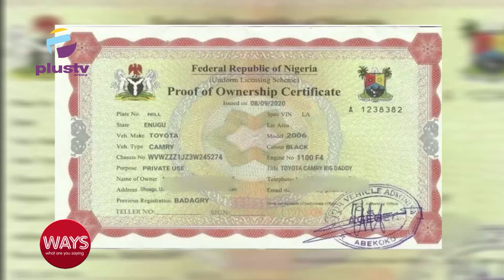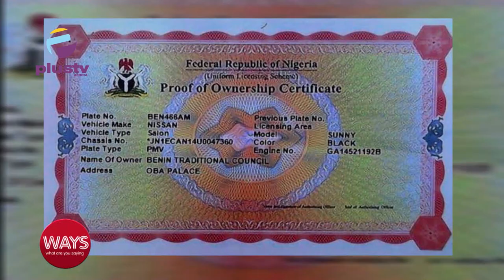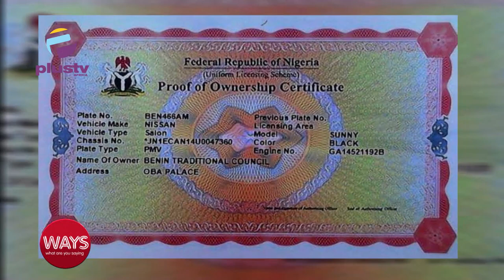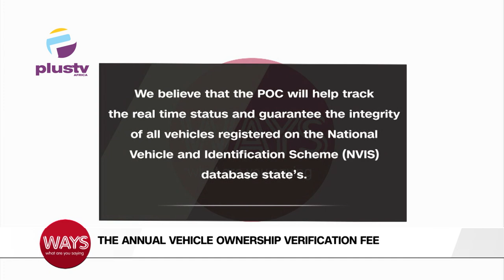Discussing The Annual Vehicle Ownership Verification Fee